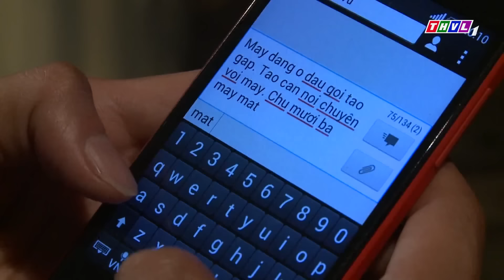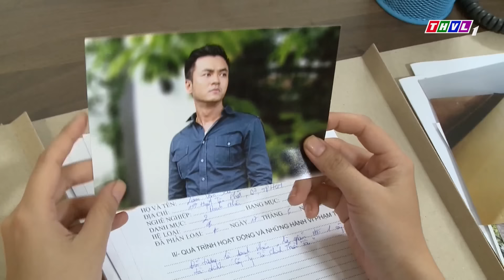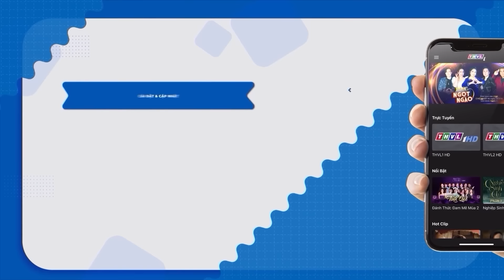LỰA CHỌN SAI LẦM | PHIM VIỆT NAM MỚI 2024 | PHIM TÂM LÝ XÃ HỘI VIỆT NAM Ý NGHĨA NHẤT NĂM 2024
Phim " CON ĐƯỜNG HOÀN LƯƠNG " là một trong những Phim Bộ Tình Cảm , Phim Bộ Tâm Lý Xã Hội hay nhất , mới nhất 2024 có các ngôi sao như Quốc Trường, Quốc Huy, Hồ Bích Trâm,... thủ vai chính. Bộ phim do đài Truyền Hình Vĩnh Long sản xuất đã đạt được những thành công rực rỡ trong làng phim bộ tình cảm, tâm lý xã hội Việt Nam hay nhất 2021. Chúc các bạn có những phút giây xem phim vui vẻ nhé ^^